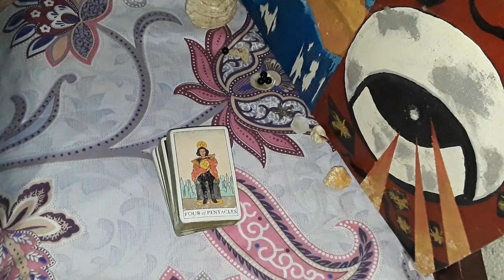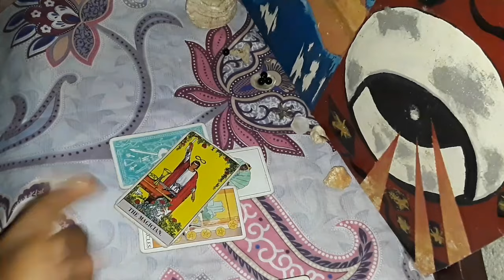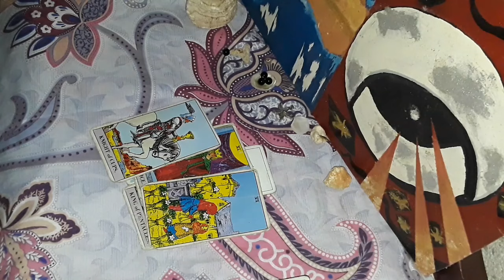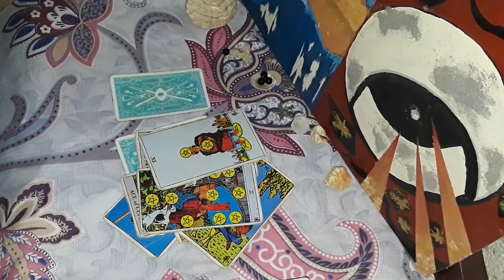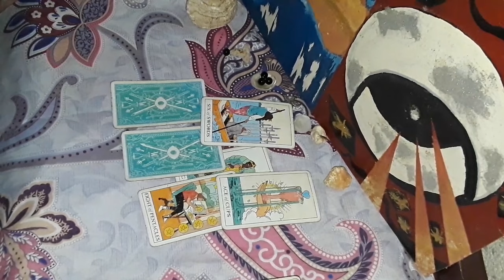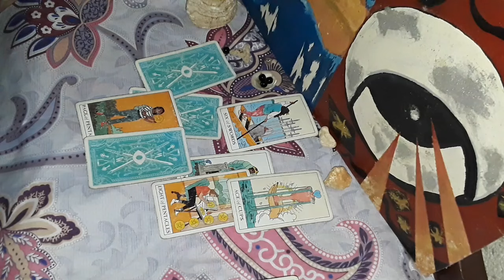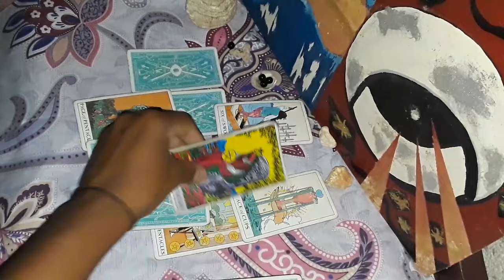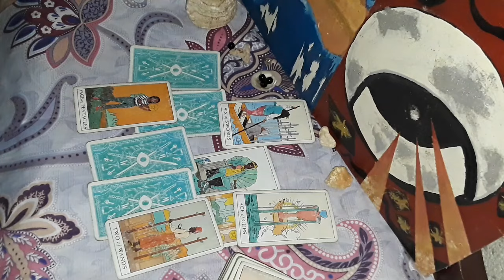♋ Cancer money: you hold so much power